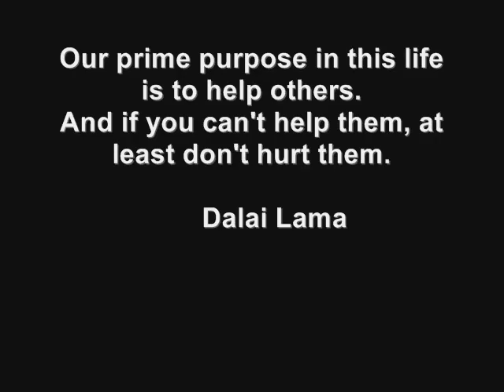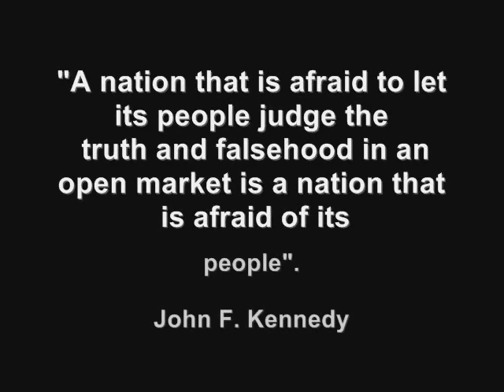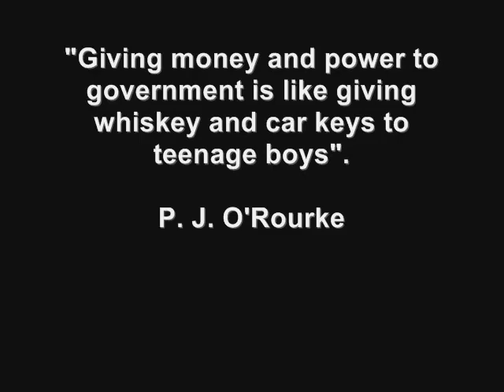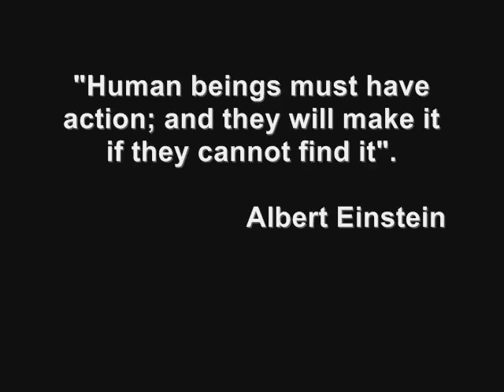YouTube - peoplestandup...song of FREEDOM.flv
love it. bloody great. makes u feel ready for the fight ! ! !